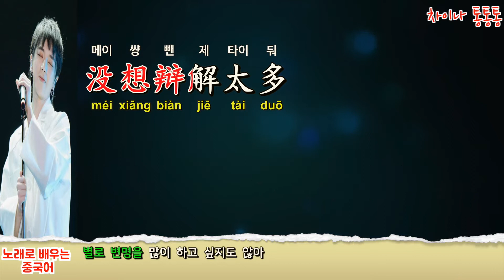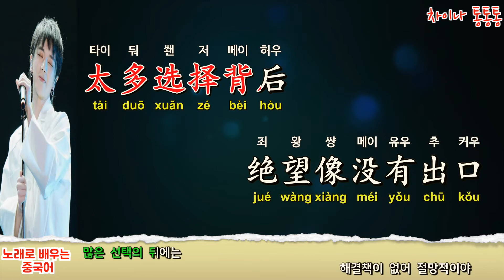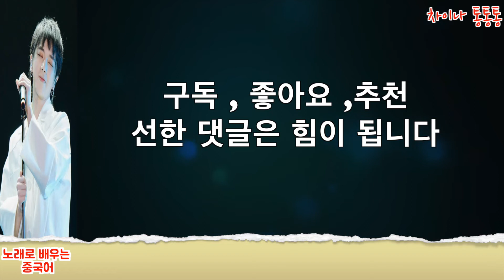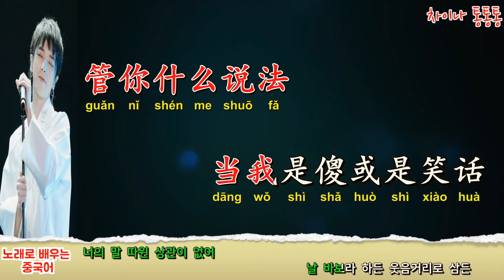중국노래 我管你 (너 따위) 华晨宇 (화신우) I Don't Care 중국 락 노래 [노래로 배우는 중국어] | 차이나 통통통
[간단설명]
2015년 출시된 곡입니다
당시 엄청난 인기를 끌었다고 하는데요
락 스타일 노래는  처음 번역 하네요

* [중국노래 채널]
최신 중국노래: 2005년이후 노래  [이미지상 ‘신곡’ 및 관련가수가 오른쪽]
추억 중국노래: 80년대 90년대 노래 [이미지상 ‘추억’ 및 관련가수가 왼편]]
(저 채널 연령층이 다르다 보니 노래 관련 구분을 해야 될 것 같네요, 좋은 의견 사항 있으시면 댓글 남겨주세요)

*[노래로 배우는 중국어] (중국어 공부에 많은 도움 되시기를 바랍니다)
최신 중국노래 ,추억 중국노래를  가사해석/중국어발음/중국어병음  노래방 버전 동영상 제작
노래 가사 관련 단어 해석

1. 곡 신청시  유튜브 링크 함께  남겨 주세요
2.가사 번역은 직역/의역을 합니다
3. 동영상 제작 시간이 오래 걸립니다
4.매 회원님들 신청곡 곡곡마다 소중하다고 생각합니다 메모는 해놓았지만  출근에 제작에 가끔씩  까먹는 경우가 있습니다